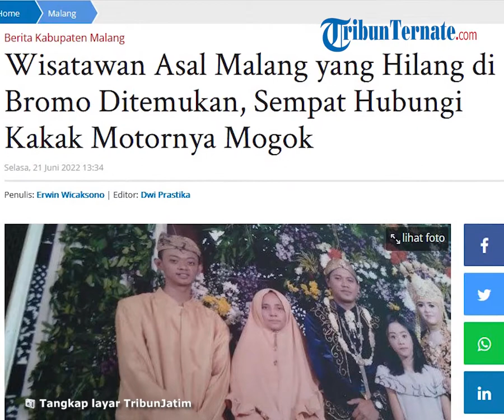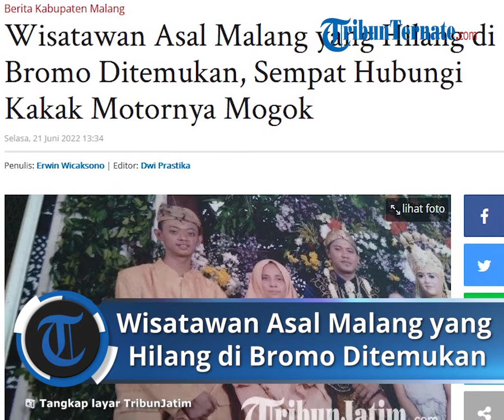Akhirnya Wisatawan Asal Malang yang Hilang di Bromo Ditemukan, Kakak Korban Ngaku Tak Ada Firasat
TRIBUN-VIDEO.COM - Roni Nur Efendi (20) wisatawan yang dikabarkan hilang di Taman Nasional Bromo Tengger Semeru akhirnya ditemukan.

Warga Desa Mangliawan, Kecamatan Pakis, Kabupaten Malang, itu diduga hilang sejak Minggu (19/6/2022) lalu.

"Alhamdulillah sudah ketemu, sebelumnya sekeluarga menggelar doa bersama agar Roni segera ditemukan. Saat ini sudah dievakuasi oleh petugas," ujar Sukarni Indahwati, kakak kandung korban ketika ditemui di kediamannya pada Selasa (21/6/2022).

Indah mengaku belum mendapat informasi mengenai kronologi ditemukannya Roni.

"Kami masih menunggu kabar. Masih evakuasi kabarnya," kata Indah.

Sebelum adiknya ditemukan, Indah yang turut serta dalam pencarian tak menyangka peristiwa ini akan terjadi. Pasalnya, adiknya tersebut sebelumnya berpamitan akan pergi berwisata ke Bromo bersama 7 orang temannya. Indah membenarkan jika Roni berangkat menuju Bromo pada Sabtu (21/6/2022) tengah malam.

Tidak ada kekhawatiran atau firasat apapun dari benak Indah kala itu. Pasalnya, ia melihat kondisi adiknya tersebut juga baik-baik saja.

"Awalnya sudah bilang ke saya pamitan kalau mau ke Bromo. Sehingga saya sudah mengetahui dan mengizinkan dia pergi ke sana. Kondisi dia juga baik-baik saja. Saat berangkat saya sudah tidur, jadi tidak ingat pakai baju apa," papar Indah.

Indah menambahkan, kepergian adiknya ke Bromo sudah direncanakan sejak jauh-jauh hari.

"Sudah direncanakan memang mau liburan ke sana," sebut Indah.

Wanita berkacamata ini bercerita awal mula adiknya tidak ada kabar. Saat itu Roni hendak berpamitan kepada teman-temannya, untuk pulang ke Pakis. Dia diketahui sedang berada di lautan pasir Gunung Bromo.

Kala itu, Indah masih berkomunikasi dengan adiknya. Dia pun mengetahui Roni akan pulang pada Minggu pagi.

"Sempat share loc (kirim titik lokasi) di WhatsApp. Waktu itu lokasinya di lautan pasir," beber Indah.

Baru setelahnya, Indah langsung merasa khawatir lantaran mendapat kabar dari Roni bahwa motor Suzuki Satria yang ditumpangi sedang mogok.

"Itu posisi katanya masih di Jabung. Motornya mogok memberi kabar saya seperti itu. Jadi itu petunjuk terakhir," ungkap Indah.

Khawatir, Sukarni lantas bergegas dari rumah menuju lokasi yang dimaksud adiknya. Namun ia tak mendapati adiknya berada di lokasi tersebut.

"Dari situ kami tidak mengetahui kabar adik saya. Dihubungi pun tidak bisa," akunya

Sukarni sontak terheran-heran tiba-tiba berhembus kabar jika motor milik Roni malah ditemukan di wilayah Penanjakan Tosari, Kabupaten Pasuruan.

"Kemudian tak berselang lama, sepeda adik saya ditemukan di wilayah penanjakan Tosari, Pasuruan. Namun adik saya tidak ada," jelas Indah.

Di sisi lain, Roni diketahui baru lulus SMA. Sukarni menuturkan adiknya akan bekerja setelah itu. Sehari-hari, Roni tinggal di rumah bersama 2 kakak kandung dan seorang ibu. Ayah Roni telah meninggal dunia beberapa tahun silam.

Menurut Indah, Roni adalah sosok yang pendiam dan cenderung introvert. Namun, Roni memiliki pergaulan yang baik bersama rekan-rekan sekolah dan teman sekampung.

"Kami berharap Roni ditemukan dalam keadaan sehat," papar Indah.

Artikel ini telah tayang di TribunJatim.com dengan judul Wisatawan Asal Malang yang Hilang di Bromo Ditemukan, Sempat Hubungi Kakak Motornya Mogok,
Penulis: Erwin Wicaksono | Editor: Dwi Prastika